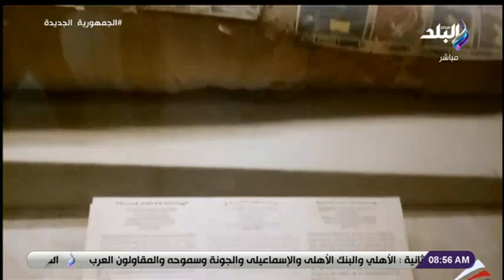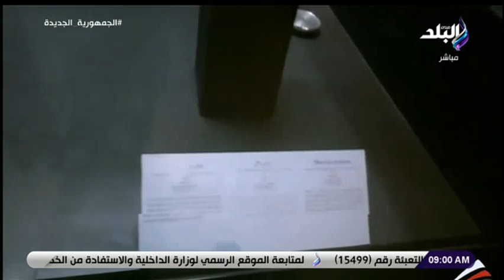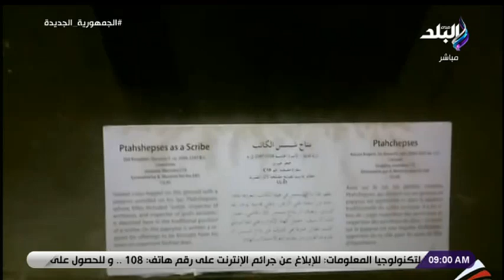جهود الدولة في تطوير قطاع الآثار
جزء من اليوم 4  يناير 2022 من برنامج صباح البلد و فيها لقاء مع الكاتب الصحفي رفعت فياض مدير تحرير اخبار اليوم , لقاء اخر مع دكتور ممدوح فاروق الخبير الاثري ومدير متحف ايمحتب بسقارة.